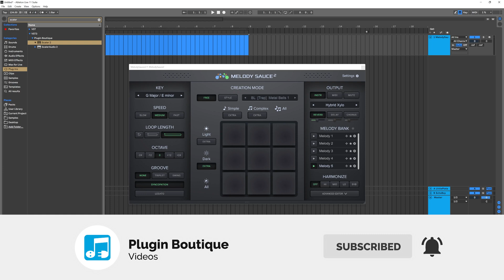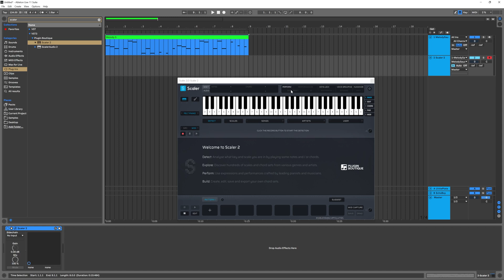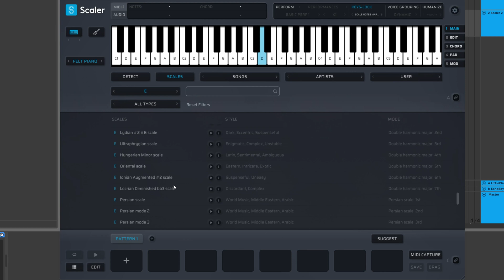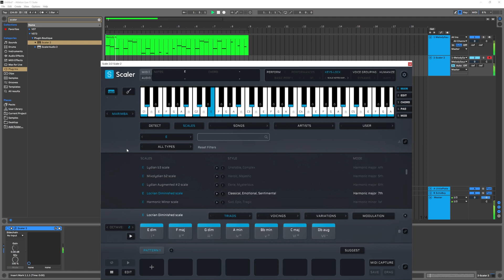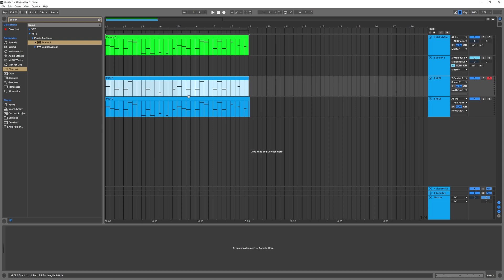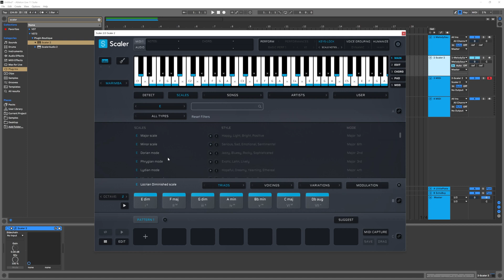Force MIDI into ANY Scale with Scaler | Transpose or Ignore Incorrect Notes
In this video tutorial, Joshua Casper shows you how to use Scaler 2's Keys-lock feature. Specifically the "Scale Notes Mapped" and "Scale Notes Only" settings.

Scale Notes Mapped mode will push any incorrect incoming MIDI notes - whether from your Keyboard playing, AI generated MIDI, or MIDI Clips - into the correct position in the Scale you've chosen in Scaler 2.

Scale Notes Only mode will ignore any incorrect notes and play nothing.

After we set the key and scale in Scaler 2, we can feed any MIDI into it. It can be MIDI signals that you play on your MIDI keyboard, MIDI generated by a plugin like Melody Sauce 2 by EVAbeat or Riffer 3 by Audiomodern, or even your MIDI clips from your old projects of MIDI Packs from Loopmasters.

Scaler will do all the heavy lifting from there.